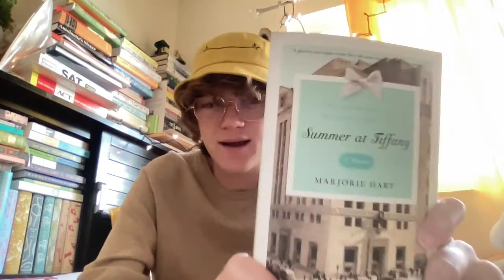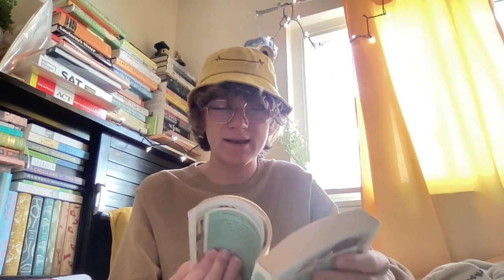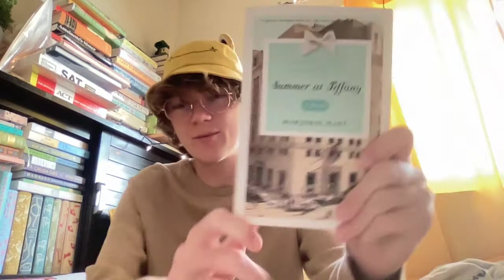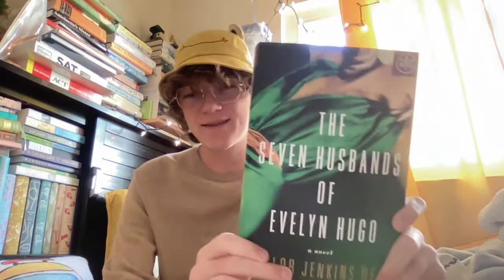summer at tiffany